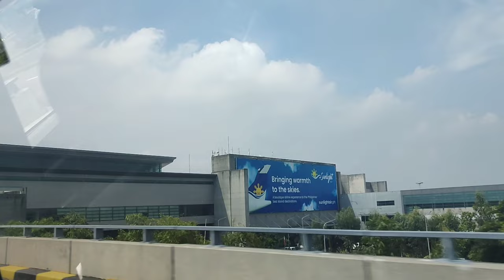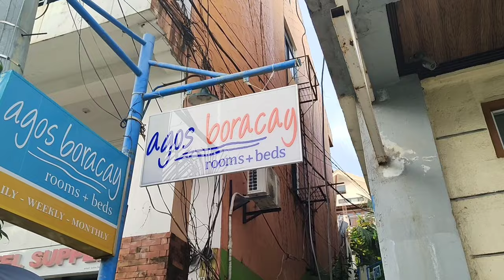My First Boracay Trip 🇵🇭 by Rudolf Villaseñor